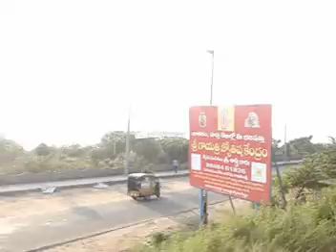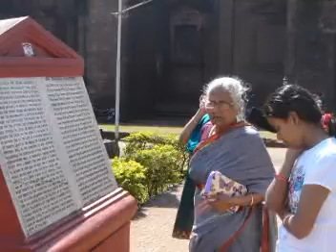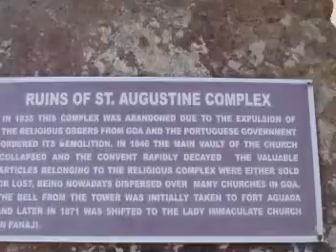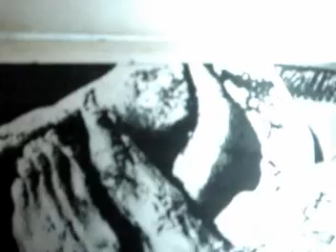Vacation Goa to Vailankann.mpg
2010-11 Christmas Vacation Kolkata to Goa, Bangalore and Vailankanni